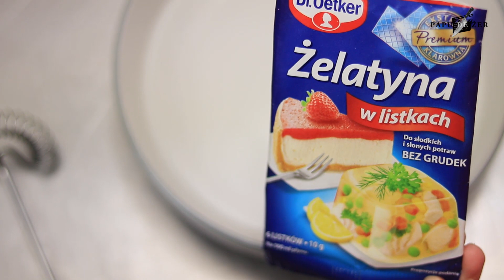mus czekoladowy z galaretką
-SKŁADNIKI-

Mus:
• 160ml mleka
• 5 żółtek
• 6 listków żelatyny (namoczonej w wodzie)
• 100g cukru
• 200g czekolady gorzkiej
• 200ml śmietany kremówki lekko ubitej

• galaretka +500 ml gorącej wody
•  500g owoców (u mnie mrożone owoce z własnego ogrodu: porzeczki, wiśnie)

                                     -SMACZNEGO-